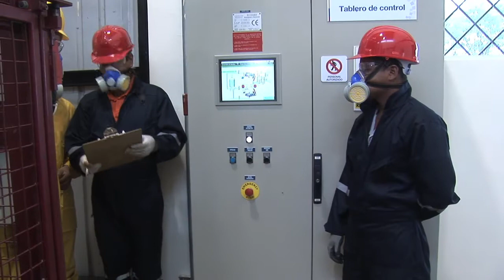MAE y MSP inauguran Planta de Tratamiento de Desechos Infecciosos Hospitalarios en Guayaquil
El Ministerio del Ambiente (MAE) y el Ministerio de Salud Pública (MSP), trabajan en conjunto con el propósito de encontrar soluciones apropiadas para la problemática del tratamiento de desechos hospitalarios.

Cumpliendo este objetivo y en base a los lineamientos de la política del Buen Vivir, ambas Carteras de Estado inauguraron, hoy (martes), la Planta de Tratamiento de Desechos Infecciosos Hospitalarios ubicada en el Relleno Sanitario "Las Iguanas" situado en el kilómetro 14 de la vía a Daule (norte de Guayaquil).